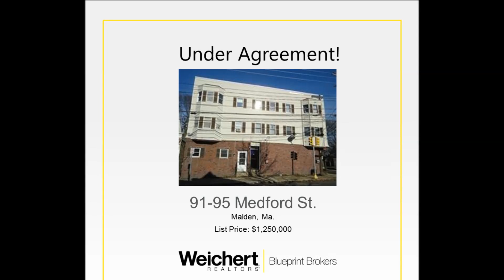Under Agreement! 91-95 Medford St Malden, Ma.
Multi Family!
5+ Family - 5+ Units Up/Down

Awesome investment opportunity in very desirable Malden. Rare to market 6 Unit mixed used building.

Total Floors: 3
Total Rooms: 26
Total Units: 6
Total Bedrooms: 14
Total Rent: $5,100
Total Bathrooms: 5f 1h
Approx. Living Area: 8,289 Sq. Ft

Info

Address: 362 Salem Street, Medford, MA 02155 / 425A Broadway, Everett, Ma. 02149